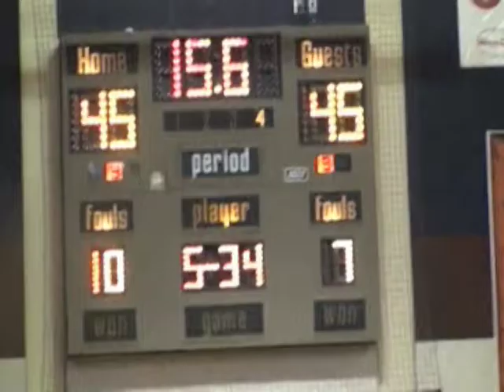Mt spokane pack the palace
this is a video made by the  asb members of mt spokane in 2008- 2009. give most credit to blake nelson for puttin this together. it was a pep ralley video for  the mt spokane mead rival basketball game.
the video ends at about 3 minutes and 25 seconds i couldnt cut off the rest of the song. sorry